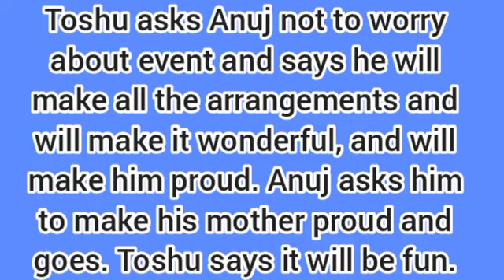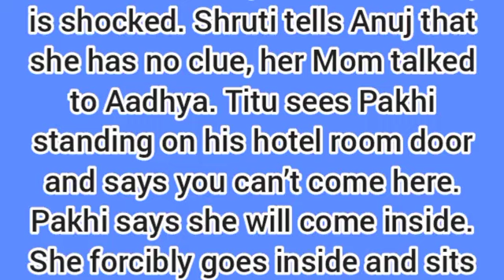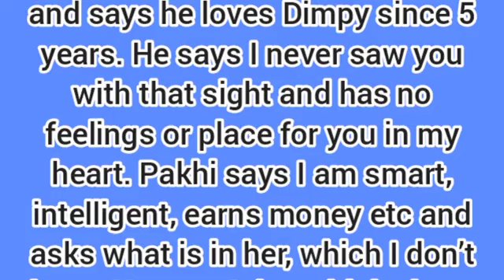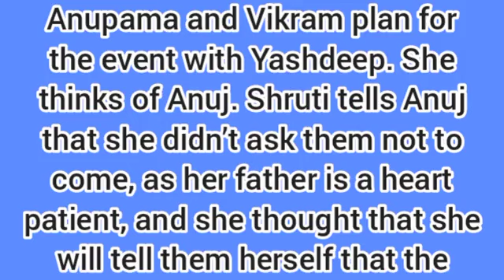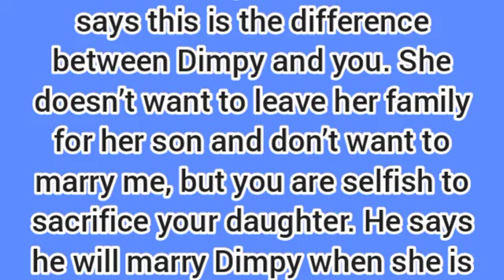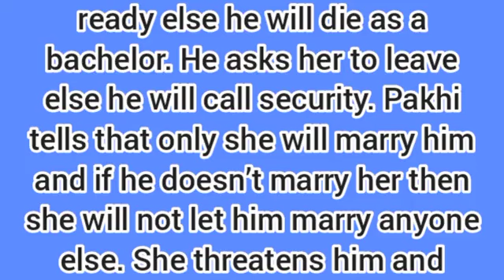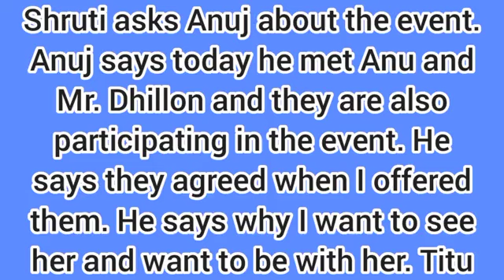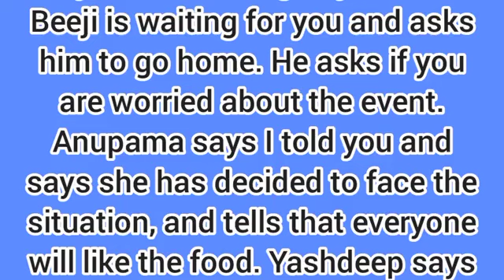Anupama Starlife||Anuj is Heartbroken as He Learns The Big Truth💔